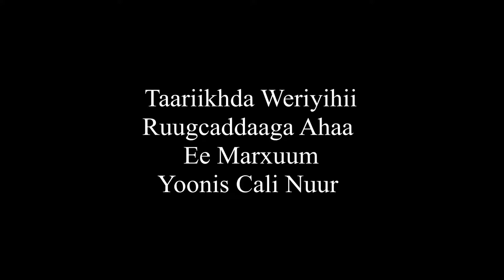Taariikhda Weriyihii Ruugcaddaaga Ahaa Ee Marxuum Yoonis Cali Nuur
Halkan ka daawada barnaamij ku saabsan taariikhda weriyihii ruugcaddaaga ahaa ee marxuum Yoonis Cali Nuur, oo xalay (20/07/2018) ku geeriyooday magaalada London.